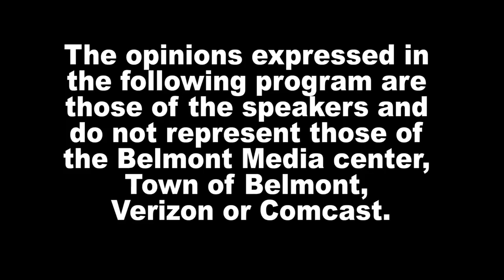News Now - 6/18/21, Franklin Reports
Have a look at the new High School in today's News Now with Franklin B. Tucker, The Belmontonian.com. Also new comprehensive capital budget committee, and some concerns at the planning board regarding Residences Bel Mont.